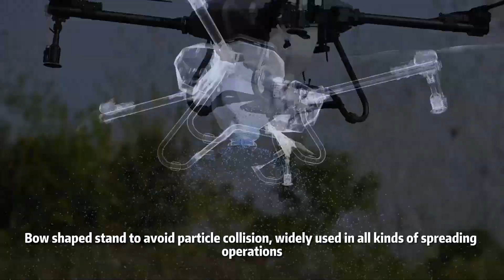Hongfei C-Series Drone, Spraying and Spreading Function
Hongfei C series drones:

-Z-Type folding structure for ultimate storage and easy transitions.
-Front high and tail low design, less wind resistance in flight, and more labor-saving operation for power change.
-Equipped with bilateral large-diameter impeller pumps, high flow and efficient operation.
-Ultrasonic flow meter, separate detection of sensor and liquid, stable and reliable.
-Unique water-cooled centrifugal spray nozzle, effectively reducing the working temperature of motorized ESCs and increasing service life.
-Fine droplet particles and large atomization radius, bringing a new spraying experience.
-Integrated tank assembly for quick changeover of the spreading system; equipped with an extra-large dosing port, doubling the loading efficiency.
-Bow shaped stand to avoid particle collision, widely used in all kinds of spreading operations.
-The waterproof grade of the whole machine reaches IP67, which can cope with all kinds of harsh environments.